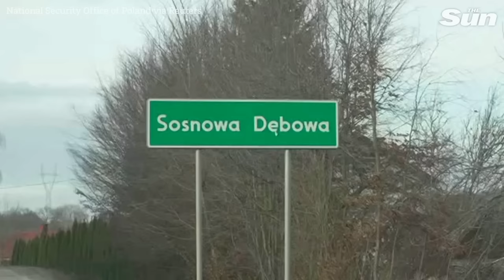Russian missile aimed at Ukraine breached Poland's airspace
A suspected Russian missile breached NATO-member Poland's airspace on Friday (December 29), as reported by the Polish armed forces.

The object spent less than three minutes in Polish territory, covering 40 kilometres before likely returning to Ukraine, General Maciej Klisz, the operational commander of the Polish army said.

Despite monitoring its entire flight path, no action was taken against the missile.

This incident occurred amid a significant overnight Russian attack on Ukraine, involving 158 drones and missiles targeting critical infrastructure.

Polish authorities have mobilized emergency services to investigate, with no reported casualties.

Private broadcaster TV Republika reported on Friday a search near Hrubieszow in southern Poland. Reuters could not immediately verify this. But footage from private broadcaster TVN showed soldiers patrolling in the nearby town of Sosnowa Debowa.